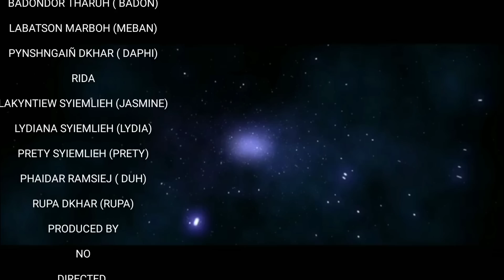IANO ? EPISODE 4 Khasi emotional love story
KA PART KA BA 4 SNGEWBHA SA IA RAP LANG BAAAAAAA ROH KI BA IOH I IA KANE KA SERIES MO KHUBLEI